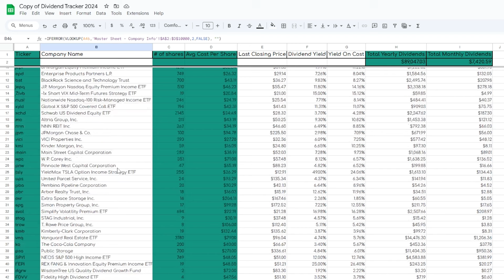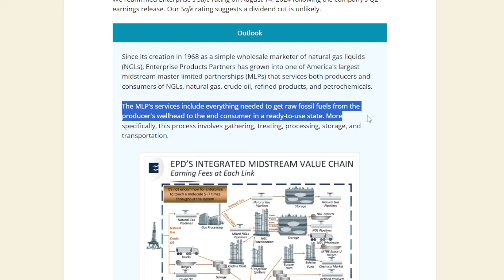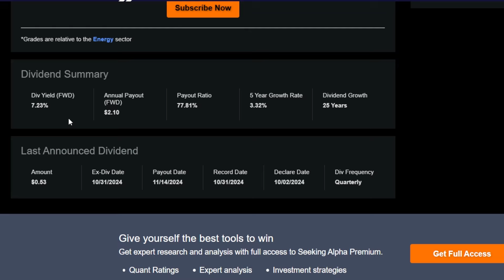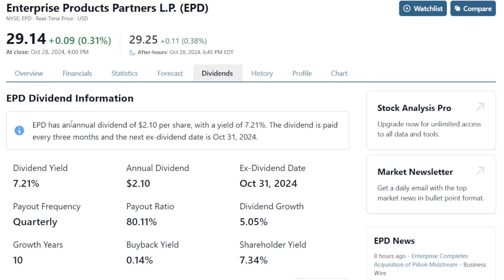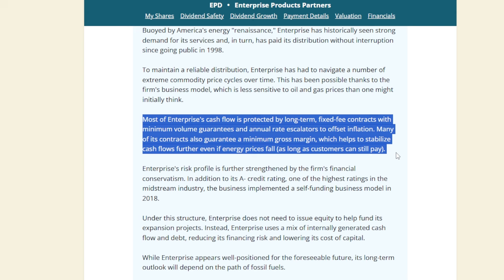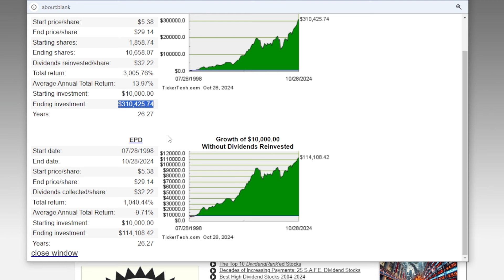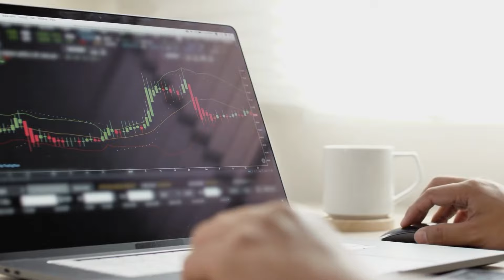The Secret 7% Yielding SAFE Dividend Stock NOBODY Talks About!